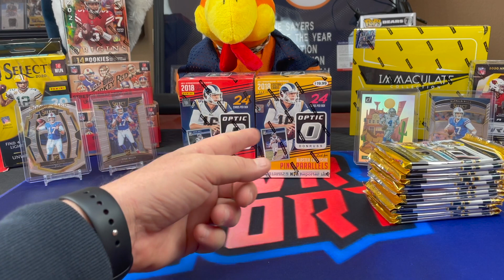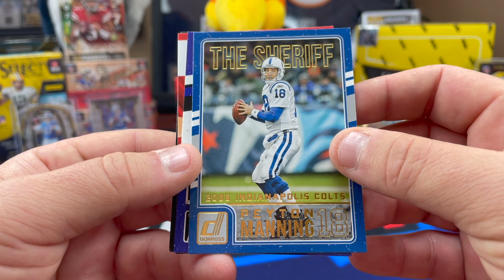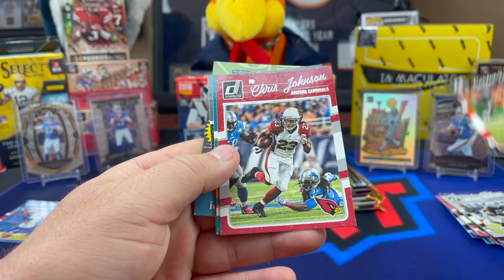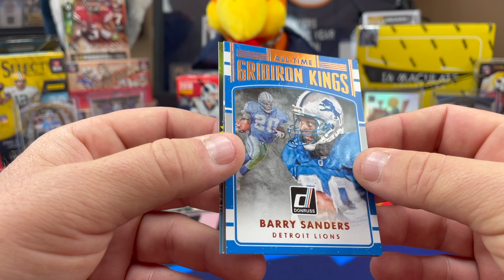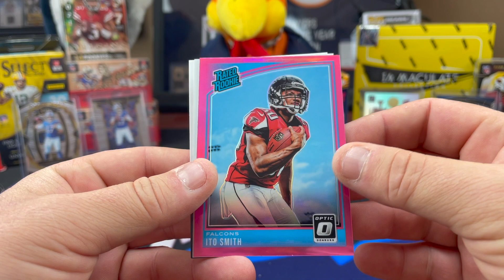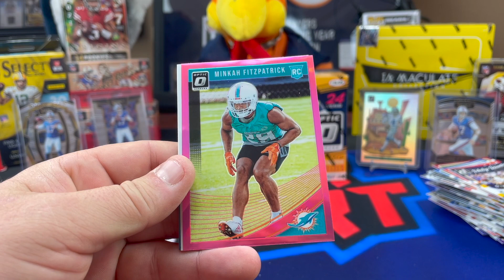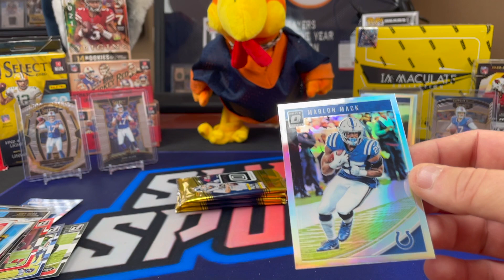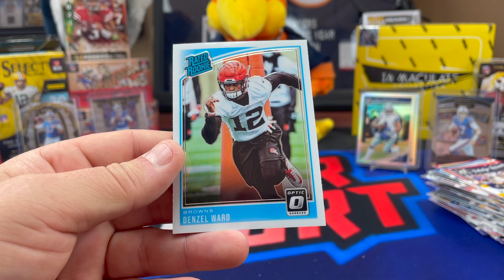2018 Panini Donruss Optic Football Blaster Box (X2) + 12 - 2016 Donruss. Josh Allen/Dak Rookie Hunt!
Opening 2 Retail Blaster Boxes of 2018 Panini Donruss Optic Football as well as 12 packs of 2016 Panini Donruss Football Retail packs hunting for Josh Allen, Lamar Jackson and Dak Prescott Rated Rookie Cards!  2018 Optic Blasters are currently selling for around $200 per box making this rip over $400 in value.  We probably should have just sold those boxes but we are not very smart 😂.  We also picked up the 2016 Donruss from DA Card World for around $20 as we hunt for some Dak Prescott rookie cards.

SLVRsport
91921